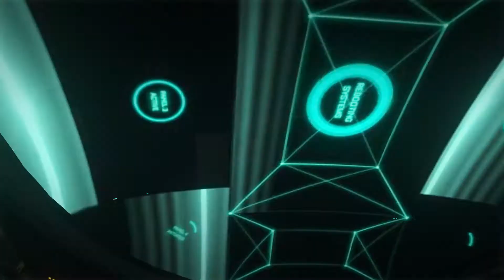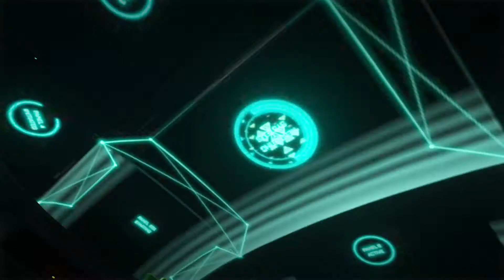CALL OF DUTY: ADVANCED WARFARE #1 - So beginnt es [HD Deutsch] | Let's Play CoD: AW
Let's Play CALL OF DUTY: ADVANCED WARFARE Deutsch / German

«LET'S PLAY CALL OF DUTY: ADVANCED WARFARE»
Kommentiertes Gameplay von JoeSilverLP (2014)

Eine fortschrittliche Welt:

Call of Duty: Advanced Warfare spielt in einer glaubwürdigen Zukunft, in der technologischer Fortschritt und die heutigen Militärpraktiken gemeinsam zu weitreichenden Konsequenzen geführt haben.
In dieser sorgsam recherchierten und ausgearbeiteten Vision der Zukunft sind Private Militär-Corporations (PMCs) die vorherrschenden Streitkräfte unzähliger Nationen geworden, die ihr Militär outgesourced haben, wodurch die Grenzen neu abgesteckt und die Kriegsregeln neu geschrieben wurden.
Und Jonathan Irons, der Gründer und Vorstand einer der größten PMCs der Welt – der Atlas Corporation – steht im Mittelpunkt.

Ein fortschrittlicher Soldat:

Mächtige Exoskelette haben jeden Aspekt der Einsatzbereitschaft eines Soldaten weiterentwickelt. Die Kämpfer können unglaublich tödlich überall eingesetzt werden und müssen sich nicht erst spezialisieren.
Dank dieser neuen Gameplay-Mechanik haben die Spieler neue Aktionsmöglichkeiten und können mit neuen Boost-Sprüngen und Enterhaken viel stärker vertikal agieren, sich tarnen und eine Biomechanik ausnutzen, die unnachahmliche Stärke, Wachsamkeit, Ausdauer und Geschwindigkeit ermöglicht.
Mit Einführung des Exoskeletts und einer neuen und fortschrittlichen Panzerung und Bewaffnung besitzt jeder Soldat taktische Freiheit in jedem Gelände wie niemals zuvor, so dass sich die Spielweise von Call of Duty in allen Spielmodi ändern wird.

Ein fortschrittliches Arsenal:

Call of Duty: Advanced Warfare verfügt über ein gewaltiges Arsenal moderner High-Tech-Waffen und bietet den Spielern spezielle Fähigkeiten durch neue Ausrüstung, Technologie, Extras und Fahrzeuge wie Hoverbikes und Spezialdrohnen.
Die Spieler können zwischen Standardmunition und einer Klasse völlig neuartiger Energiewaffen wählen, die gänzlich neue Gameplay-Dynamik ermöglicht.
Die Exoskelette sorgen für viel effektivere Kämpfe und unnachahmliche taktische Freiheiten, wodurch wirklich jedes Feuergefecht in Call of Duty: Advanced Warfare etwas Besonderes ist.
 (Quelle Amazon.de)